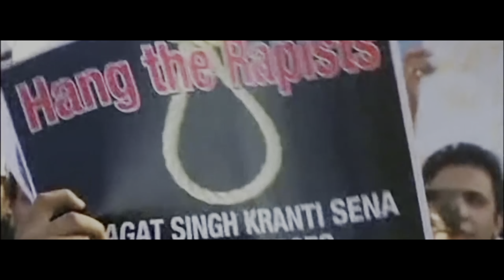Rahasya - V£D | रहस्य | Prod By. Toxic Teenu | Music Video | Marathi Hiphop | Bhy105 | 2022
' RAHASYA ' a Marathi track based on reality of our society, poverty, fake revolution and greedy autocracy.

ARTIST / LYRICS / MIX MASTER :
●V£D

BEAT PRODUCTION BY :
TOXIC TEENU

VIDEO CREDITS :
PRATIK PANDHARE

*this video is shot on iphone 13 cinematic mode.